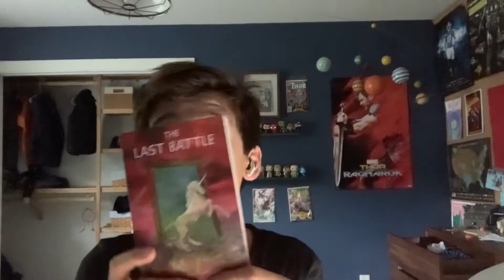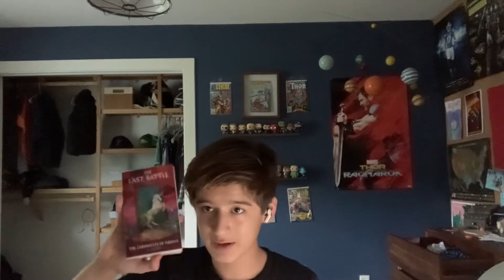Let’s talk The Last Battle